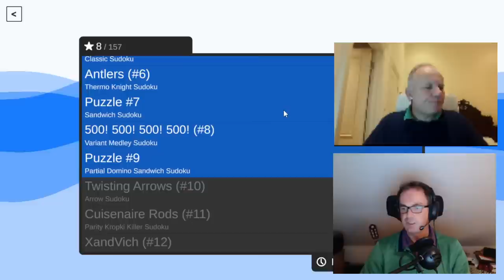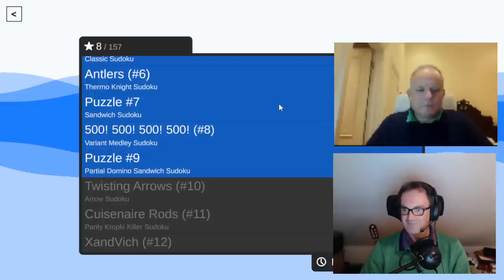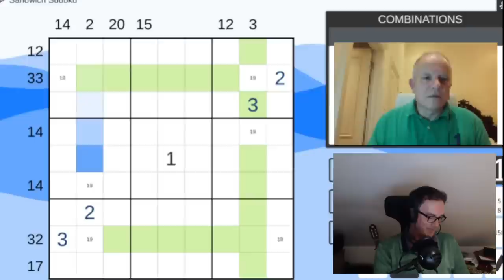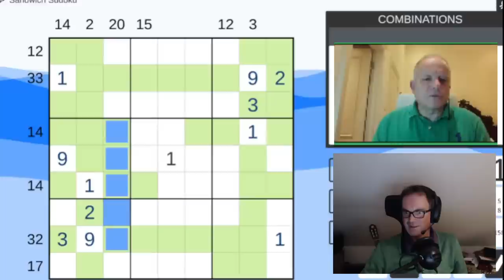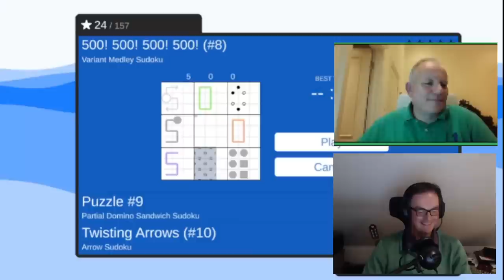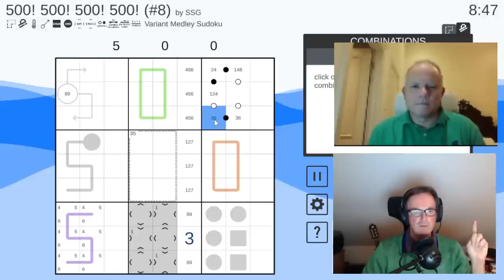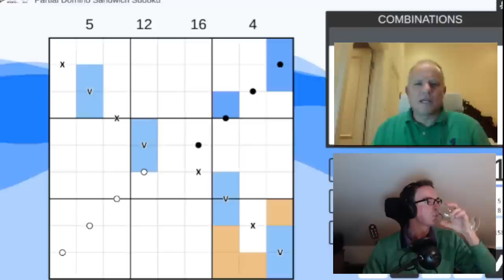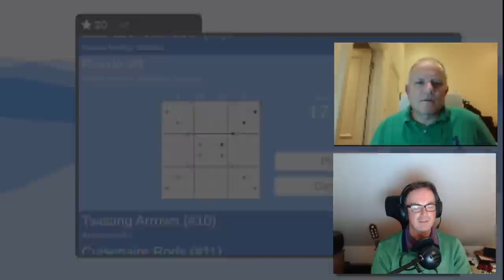Simon & Mark Solve Sudokus Live: Our "500k Special" Puzzles Part 2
We've recently released a FREE app full of 23 handmade puzzles to celebrate reaching 500,000 subscribers on YouTube.  It features sudokus by many of the names you've come to know and love over the last few years. We plan to stream ourselves solving these puzzles in the coming weeks and this is part 2 of the series!

To get the puzzles yourselves, simply download the (free) Cracking The Cryptic app on Android, Steam or App Store and then select the 500k pack.

You can now input your own classic sudoku puzzles into our software using Sven's Sudoku Pad!  The app also comes with 12 handmade puzzles from us and it should be released any moment at these links:

Here are the links:
Steam:

▶Logo Design◀
Melvyn Mainini